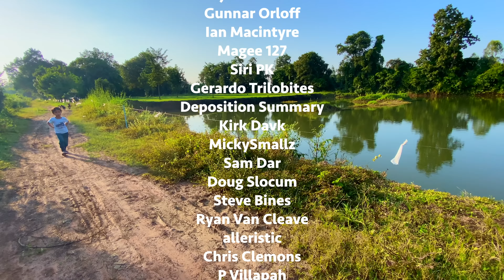Expat Life In Rural Thailand.. The Uncomfortable Truth 🇹🇭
We are loving family that live in Bamboo Huts in Rural Thailand. Damo (me), Ryan (my husband), and Otis (Our Son) spend our days taking care of the land and the animals and enjoying each others company at home on our Thailand farm, we also spend lots of time away, including on the beautiful island of Bali.

The Uncomfortable Truth Of Expat Life In Rural Thailand 🇹🇭